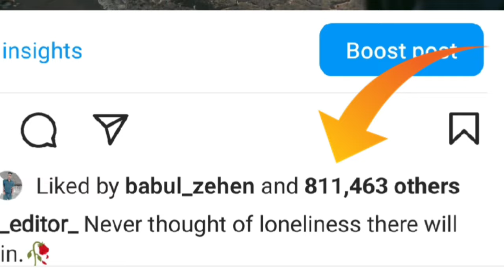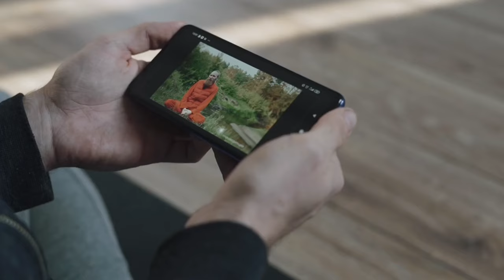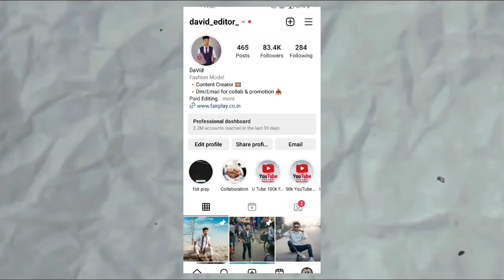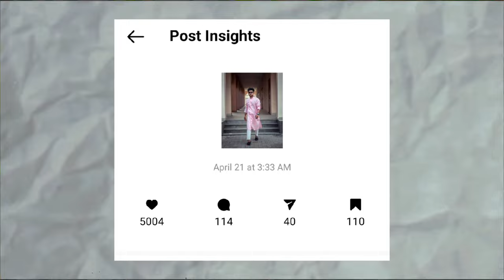ऐसे होते हैं Instagram Post Viral | how to grow on instagram in 2023 | David Editor